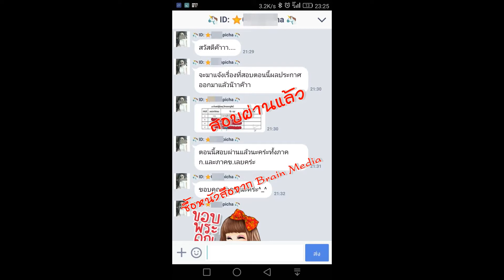Loadแนวข้อสอบ พยาบาลวิชาชีพ สำนักงานสาธารณสุขจังหวัดนครสวรรค์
- ความรู้เกี่ยวกับสำนักงานสาธารณสุขจังหวัดนครสวรรค์